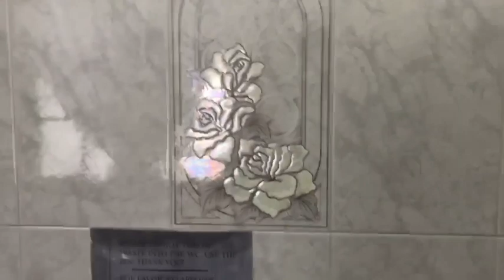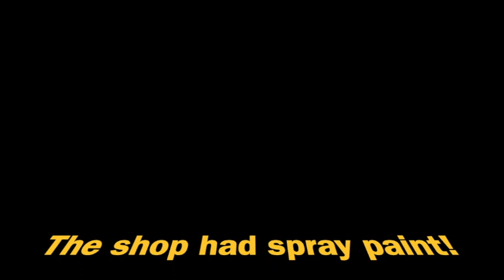Tenerife Vacation Vlog 《 House tour and pyramids 》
Our adventure in Tenerife